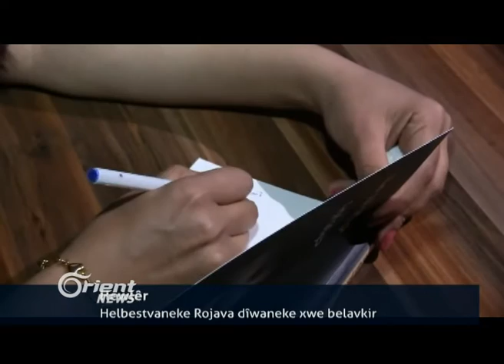Partiyên bakurê Kurdistanê dibin yek